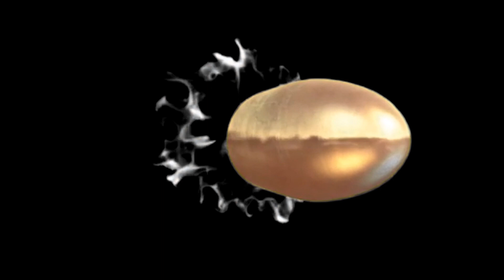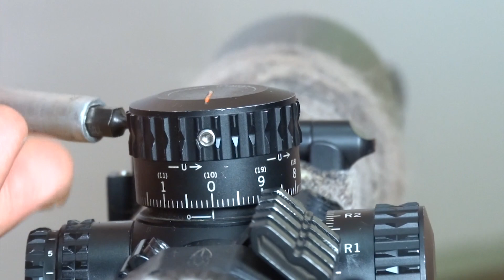Как да настроим Zero Stop Vortex Viper PST 2